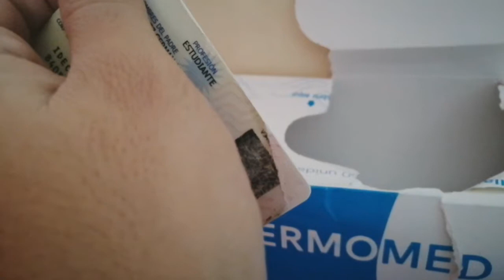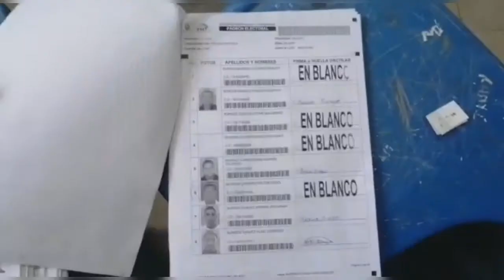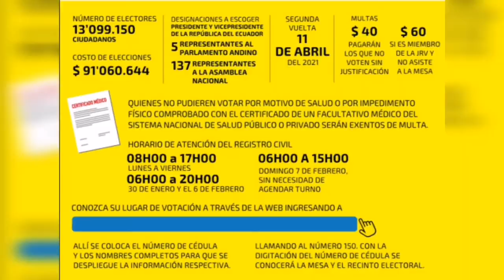Elecciones en Ecuador 🇪🇨🖊️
Hoy ha sido un largo día... Los resultados parciales sorprenden. 🙌🇪🇨🖊️